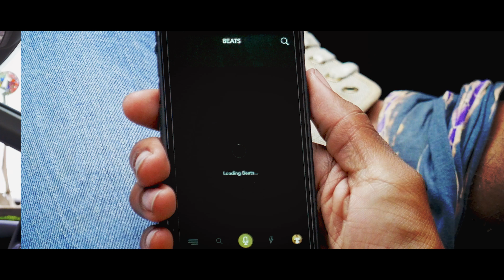NEW Vocal FX on Rapchat App - Create & Share Raps from your Phone!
New Voice FX: VocalTune, Chopped & Screwed, Radio, Chipmunk & Cave filters.

All audio in this video recorded on the Rapchat app! Beat Produced by ObieDaz

Video by Perry Finley, Shoutout HAM GANG!